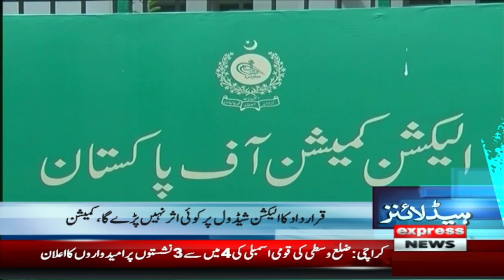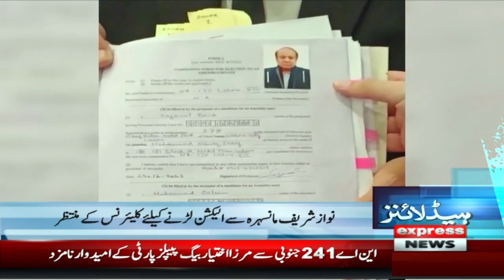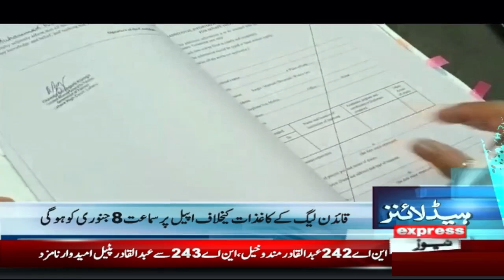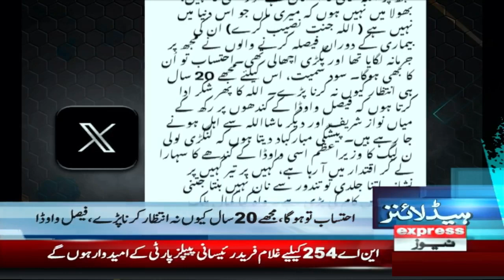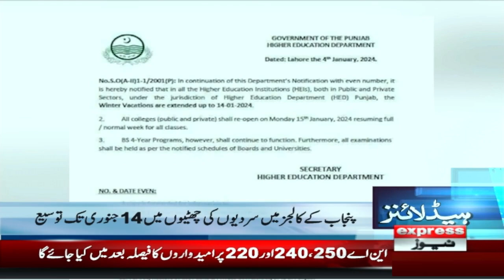Wait Until 20 Years | Faisal Wada In Action | News Headlines 02 AM | 06 Jan 2024 | Express News